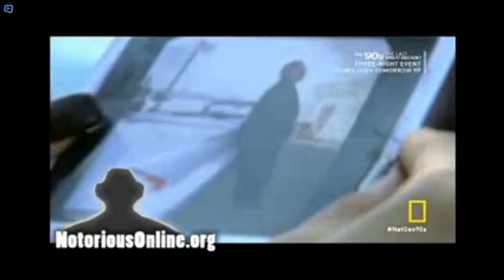Biggie footage and interview from vibe magazine photoshoot (1995) w/ Faith evans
Biggie interview and footage from vibe magazine photoshoot. w/ Faith evans